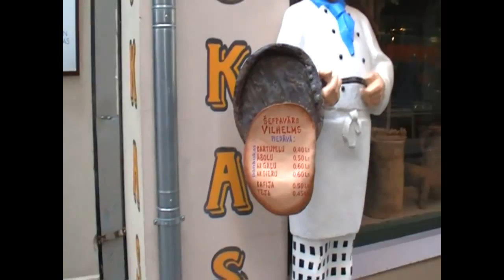повар Старой Риги